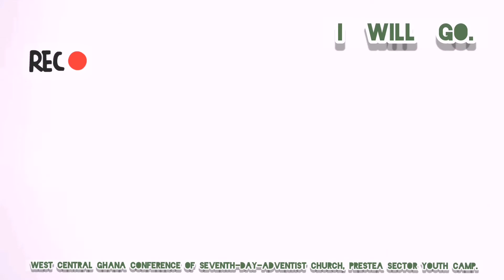Prestea Sector Youth camp-Welcome street match @West Central Ghana Conference AT Wasa German@2021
Prestea Sector Youth camp-INTRODUCTION(Welcome) street match @West Central Ghana Conference AT Wasa German

West Central Ghana Conference of Seven Day Adventist Church,Prestea Sector Youth Camp.